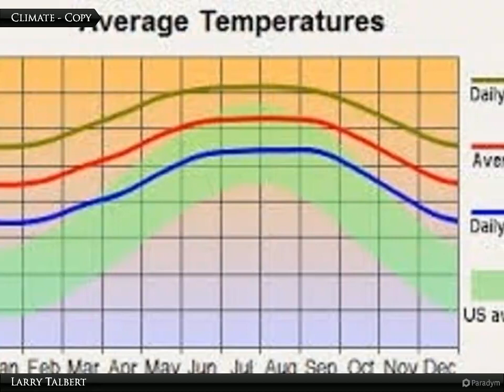Coldwell Banker Preferred Properties - 867-869 Motel St. E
867-869 Motel St. E

Duplex lot Off Milwaukee Road . Near Gateway High School off Belle Blvd. that runs from state road 82 to Joel Blvd. Come build your dream home or multifamily duplex.

Larry Talbert
Coldwell Banker Preferred Properties